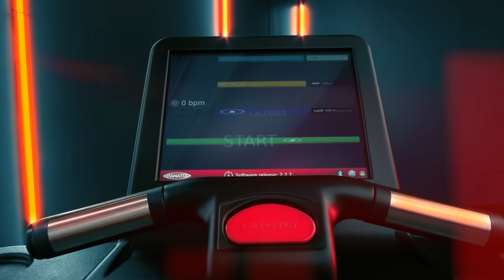Panatta | Runner Touch | Fenix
The best running experience 100% Made in Italy!
Runner Fenix Touch is a treadmill for indoor running and walking. Designed for intensive use, it features an advanced automatic lubrication system that keeps the table/tack system efficient over time while minimising maintenance costs.
An incredibile Digital fitness Experience: Internet, TV,  Streaming on Demand, Social media, Web radio, Virtual Outdoor Training.

La migliore esperienza di corsa 100% Made in Italy!
Runner Fenix Touch un tapis roulant per la corsa e camminata indoor. Pensato per usi intensi, presenta un avanzato sistema di lubrificazione automatico che permette di mantenere efficiente il sistema tavola/nastro nel tempo minimizzando al massimo i costi di manutenzione.
Un'incredibile esperienza di allenamento cardio digitale: Internet, TV,  Streaming on Demand, Social media, Web radio.